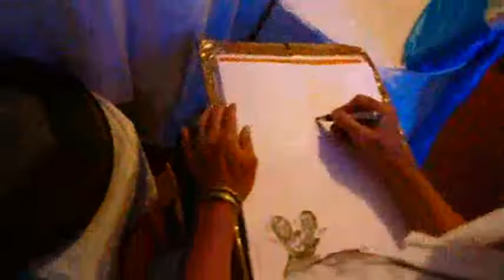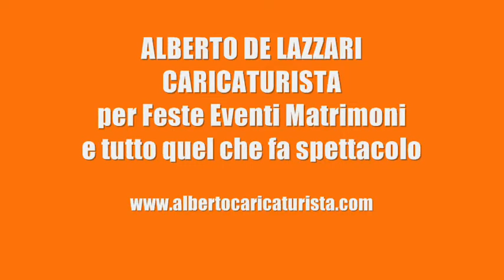Animazione con Caricaturista alle feste agli eventi e ai Matrimoni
Caricaturista al Matrimonio - Caricature ad un Matrimonio